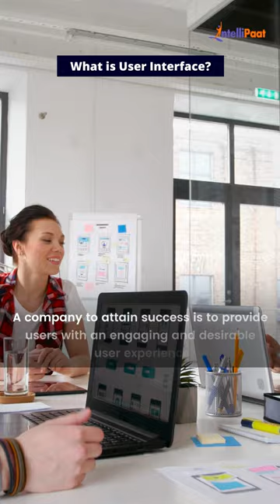What is User Interface | UI UX Design | Figma | Intellipaat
User Interface Design (UI) is an integral aspect of creating compelling digital experiences. It focuses on the visual aesthetics and interactive elements of a product or application, aiming to enhance usability and user satisfaction. A well-designed user interface seamlessly guides users through an application, ensuring a smooth interaction. In this video, we'll get into what UI design is and why it's crucial for modern digital platforms.

🔵 What is User Interface Design?
User Interface Design (UI Design) is a field that involves creating the visual and interactive aspects of a digital product, such as a website, mobile app, or software application, with the primary goal of enhancing the user's experience and usability. It's about designing the way users interact with a product's interface and ensuring that this interaction is intuitive, efficient, and aesthetically pleasing.

Are you looking to boost your career in UI/UX?🚀 Make sure you watch this helpful video that can show you the way to many exciting job options in the world of UI/UX!

🔵 Intellipaat Edge
1. 24*7 Lifetime Access & Support
2. Flexible Class Schedule
3. Job Assistance
4. Mentors with +14 yrs
5. Industry-Oriented Courseware
6. Life time free Course Upgrade